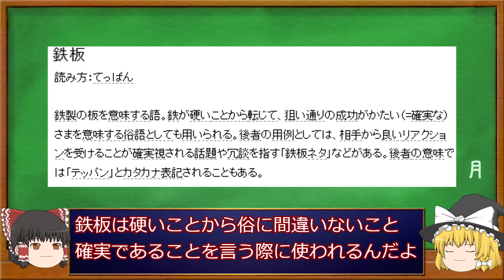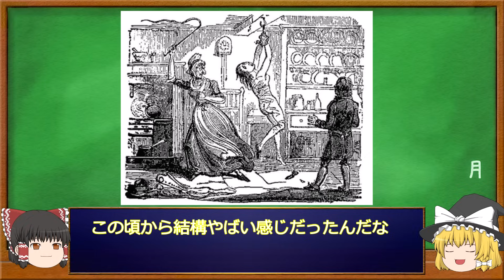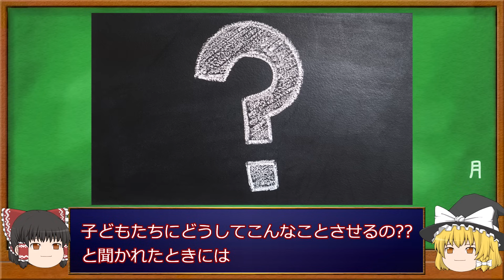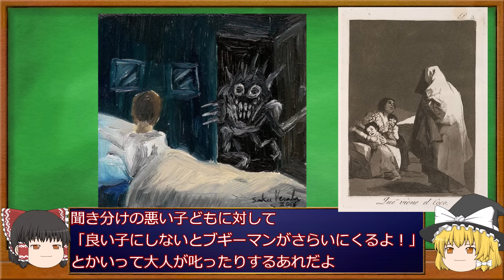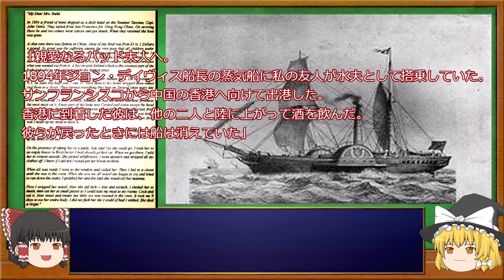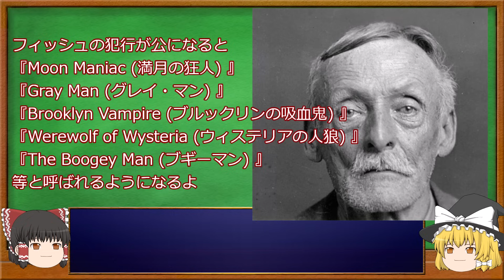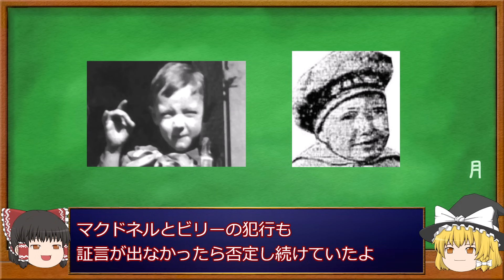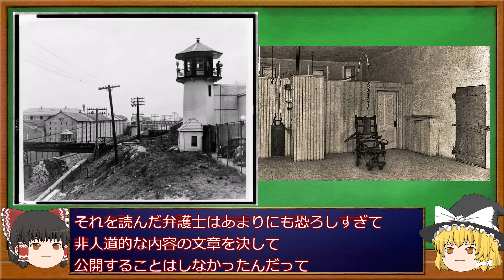【ゆっくり解説】アメリカ史上最凶の変態 アルバート・フィッシュ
アメリカ史上最凶の変態
アルバート・フィッシュ

彼の被害者は食べられた!?
被害者の数は400人!?
やばすぎるサイコパス

【BGM音源・効果音 使用元はこちらになります】
メインBGM
暗く長いトンネル

冒頭､終了BGM
ぼーっと陽だまり､他